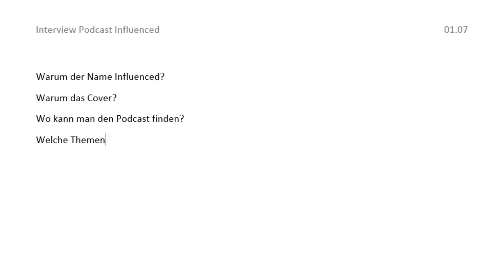Inszenierung Influenced Klemens Koepfle